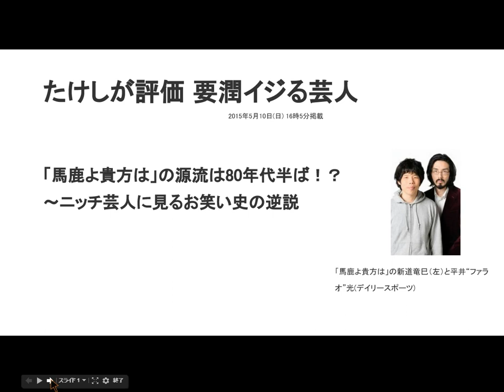たけしが評価 要潤イジる芸人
２０１４年後半の日本エレキテル連合から、１５年前半の８・６秒バズーカーへ－。ブームの頂点に立つお笑いコンビが目まぐるしく移り変わる昨今だが、そのすき間にいて気になる存在が「馬鹿よ貴方は」。“その次”になれるかはともかく、“そのすき間”で唯一無二の個性を発揮している。まさにニッチ（すき間）な立ち位置にいる芸人である。